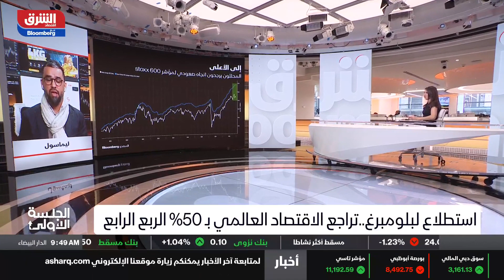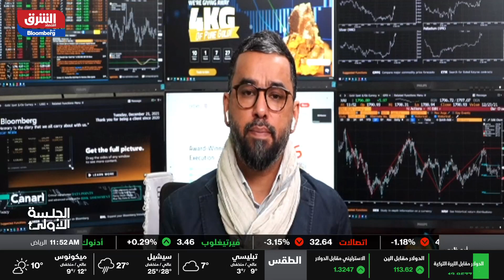كيف تأثرت الأسواق الأوروبية بمتحور أوميكرون؟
تعود الإغلاقات من جديد للمنطقة الأوروبية! فكيف تأثرت الأسواق بعودة القيود، وكيف ستكون توقعات النمو في الربع الأول من 2022؟ تابعوا لقاء محمد المريري على قناة بلومبرج لمعرفة التفاصيل.